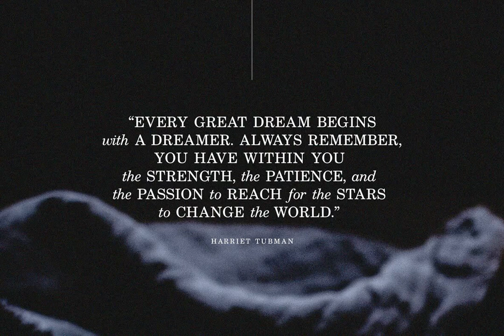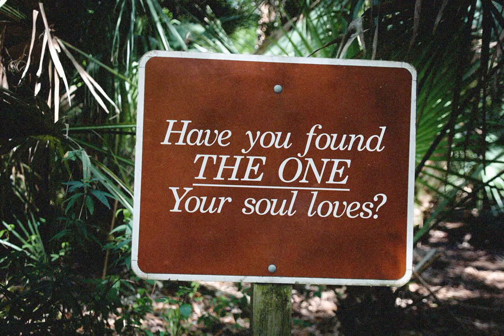Download Eco Friendly Market Font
Immerse yourself in the elegance and sophistication of the Eco Friendly Market Font, an exemplary specimen of typeface design from the refined craft of Elvina Gafarova. This exceptional serif font, available at YouWorkForThem, tactfully merges classic nostalgia with a fresh modern appeal, making it an indispensable asset for your branding needs.

The Eco Friendly Market Font renders itself impeccably to various applications - from the high-stakes world of eCommerce to the intimate allure of wedding invitations. Its organic shape and timeless allure transport the viewer into an erstwhile era of classy fashion, while its trendy edge places it firmly in the present.

For those captivated by retro aesthetics and those seeking the perfect font pair for their projects, the Eco Friendly Market Font proves to be an irresistible draw. It's more than just a font—it’s a testament to the enduring power of design, tailored for the conscientious and eco-friendly creator.

Let the Eco Friendly Market Font imbue your creations with a vintage charisma that is simultaneously progressive and relevant.